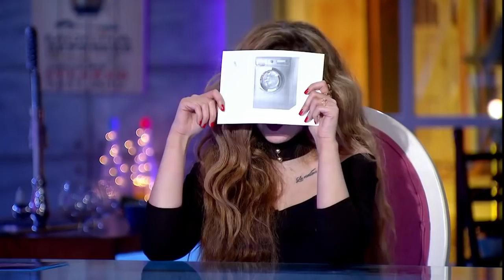حلقة هنا الزاهد كلها ضحك ولعب وهزار مع شيماء سيف😁وشوفوا نفسها تمثل دور ايه ومع مين من الممثلين😉